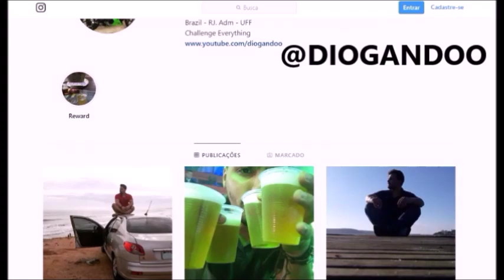Por que o TITANIC deve DESAPARECER nas próximas décadas?